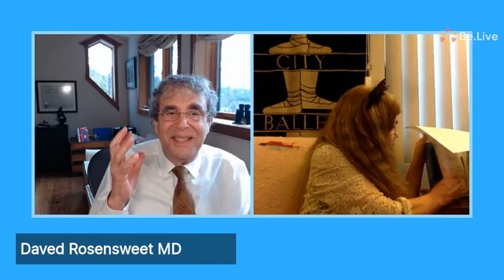Menopause Treatment with Daved Rosensweet M D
Menopause Treatment with Daved Rosensweet M D, October 29th, 2020
👇  YouTube won’t show you my NEW videos UNLESS you 👇👇👇

Discussion about:
BHRT, Hormones, Estrogen, Progesterone, Testosterone
 hormone replacement therapy women's health
functional medicine